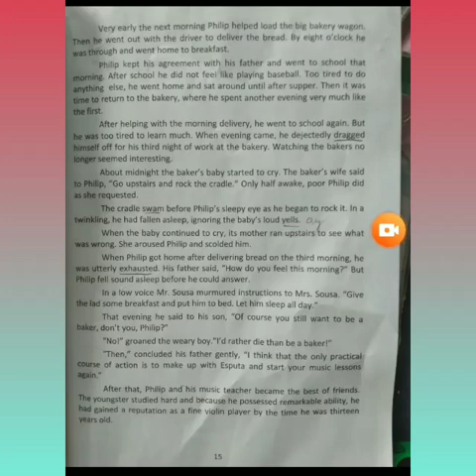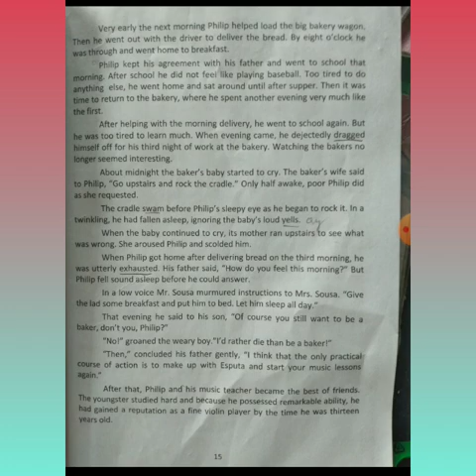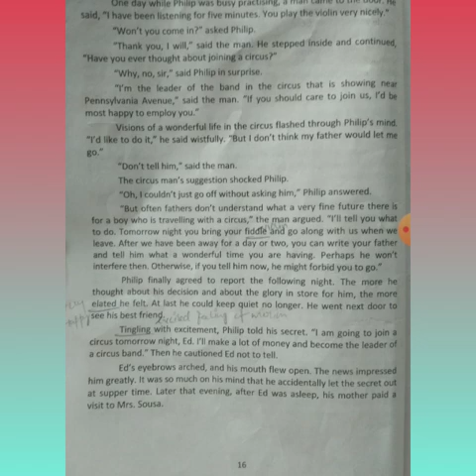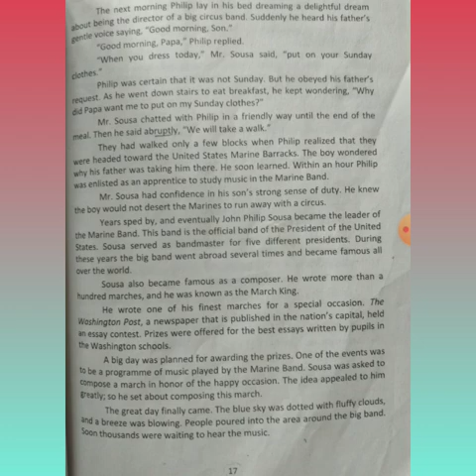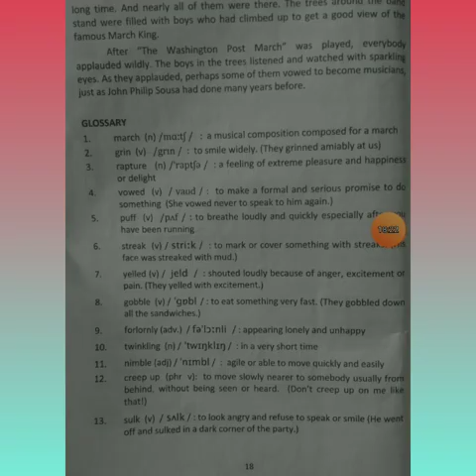12th class..Gen.English Lecture 6 chapter 2for extensive study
THE MARCH KING